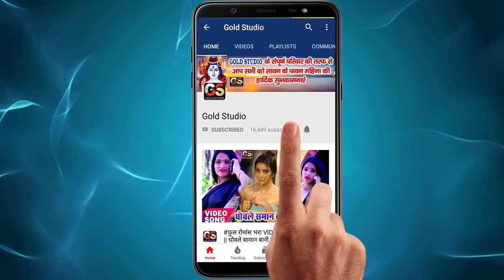Vishal Bhatt- का सबसे बड़ा हिट VIDEO SONG || Chuwata Pasena Bani Raja Othlaliya / Bhojpuri Song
Album :-Chuwata Pasena Bani Raja Othlaliya
Song :-Chuwata Pasena Bani Raja Othlaliya
Singer :- Vishal Bhatt
Lyrics :- Yadav Avinash
Music Director :-Rds Studio